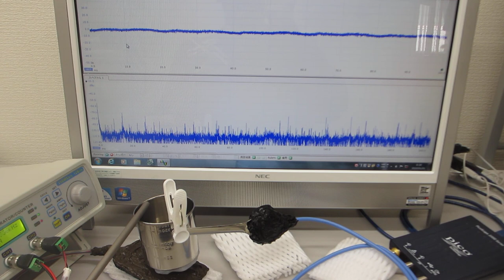音と超音波の組み合わせ実験